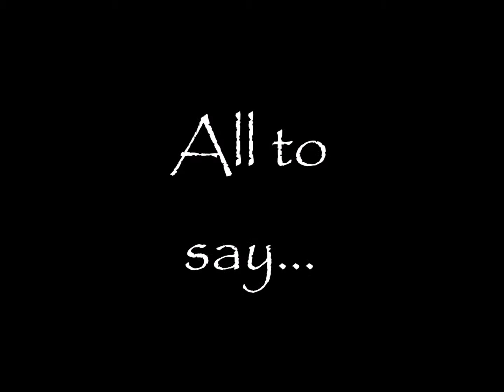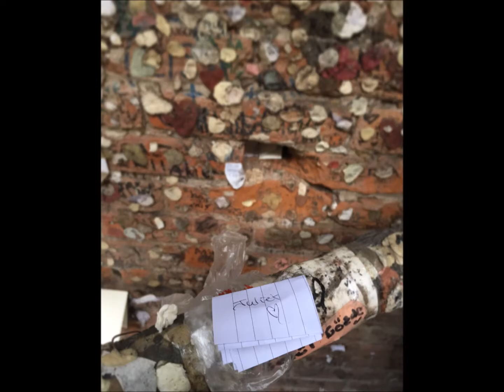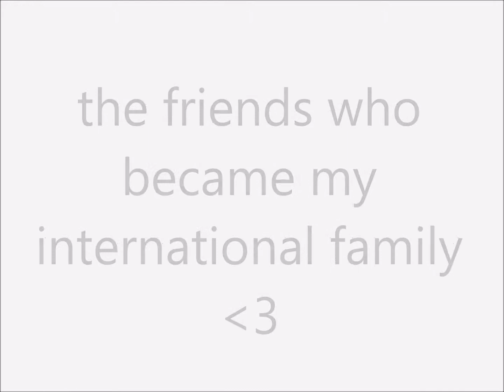Haley R. Fall 2015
Video created by Haley R. Studied in Milan, Italy in fall 2015.

North Central College does not own any rights to the music used in this video.